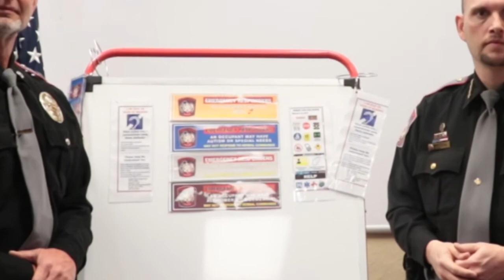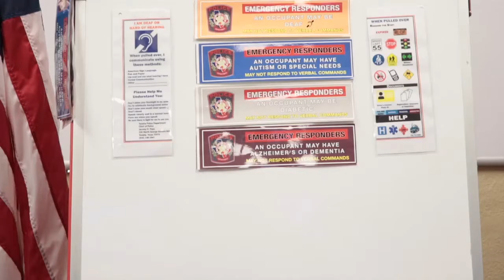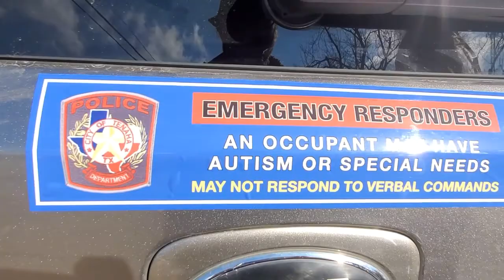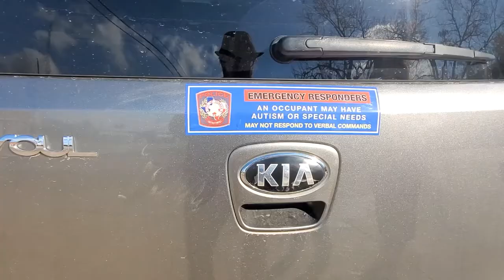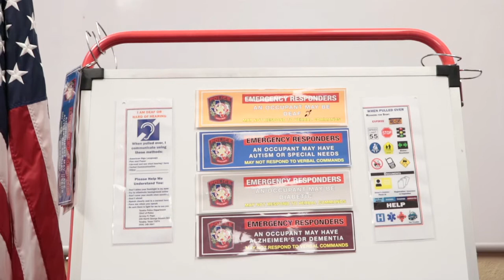Tenaha PD Bumper Sticker Program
The Tenaha Police Department are giving out bumper stickers for free to help emergency responders and law enforcement know if a person is special needs, hearing impaired, or have a disability. In addition officers with the Tenaha PD now have a pamphlet for how to communicate properly with a deaf or hearing impaired person.